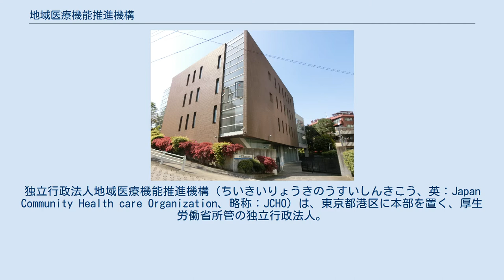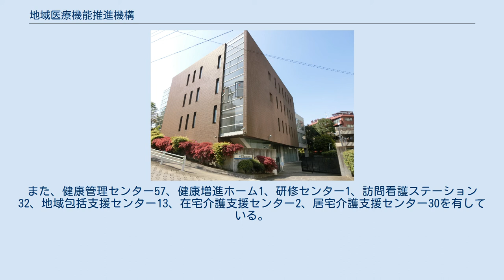地域医療機能推進機構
独立行政法人_(厚労省所管)
日本の医療機関_(地域医療機能推進機構)
独立行政法人地域医療機能推進機構（ちいきいりょうきのうすいしんきこう、英：Japan Community Health care Organization、略称：JCHO）は、東京都港区に本部を置く、厚生労働省所管の独立行政法人。
かつて社会保険庁所管の団体が所有していた病院施設等を継承するために設立された。
東京都港区に置かれる本部のほか北海道東北、関東、東海北陸、近畿中国四国、九州の5つの地区事務所がある。
 かつて存在した社会保険庁は、2004年の公的年金流用問題を受けて解体され、その残余資産は年金・健康保険福祉施設整理機構により清算される予定であった。
 しかし後に、国会では公立病院の存続を望む声が高まり、独立行政法人地域医療機能推進機構法が成立。
2014年4月1日に独立行政法人地域医療機能推進機構が設立され、全国社会保険協会連合会・厚生年金事業振興団・船員保険会および前3者から施設運営を受託された年金・健康保険福祉施設整理機構から、57病院を含む100以上の施設を継承することとなった。
 正式名称は頭に「独立行政法人地域医療機能推進機構」を冠する。
通称として、「JCHO○○病院」・「JCHO○○××センター」という名称が用いられる。
全国に57の病院を擁する。
 病院同様、正式名称は頭に「独立行政法人地域医療機能推進機構」を冠する。
「JCHO○○病院（メディカルセンター）附属看護専門学校」という通称を用いる。
全国に5校の看護専門学校を擁する。
 廃止 運営する病院に附属する形で26の介護老人保健施設を有している。
また、健康管理センター57、健康増進ホーム1、研修センター1、訪問看護ステーション32、地域包括支援センター13、在宅介護支援センター2、居宅介護支援センター30を有している。